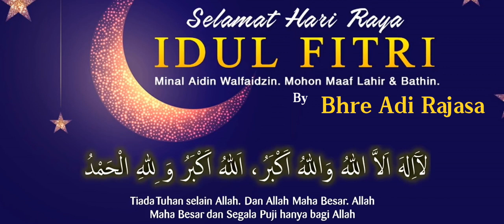Gema Takbir Idul Adha 2022 Terbaru